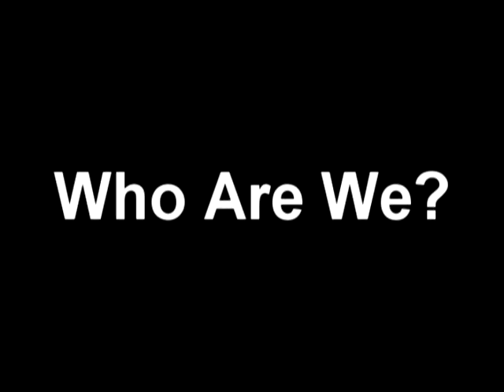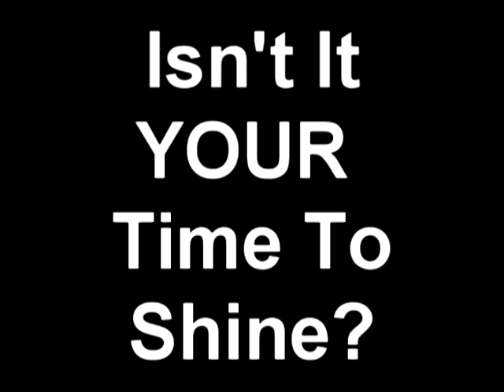vcsports.com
Visit VCSPORTS.COM
 Isn't It Your Time To Shine?
it is much better to watch in high quality